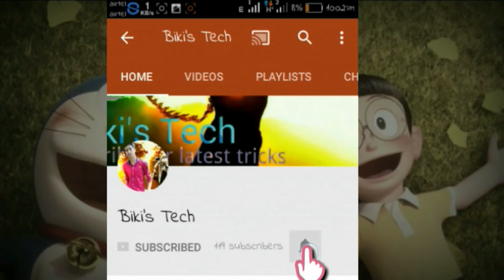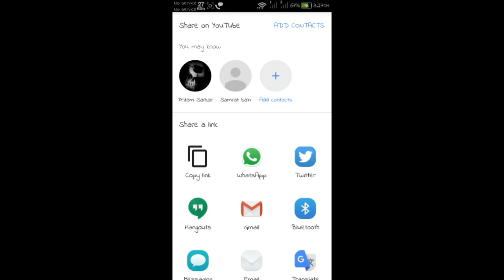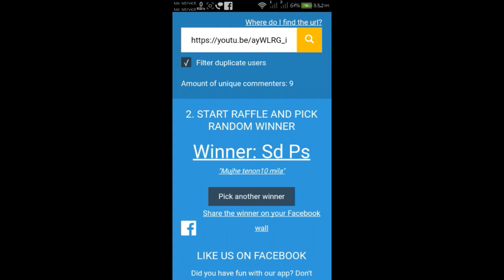Giveaway result !! Frnds come and see the giveaway winner !!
to milta hain next video main

aur next video main hoga online script to ues video miss mat karna ok